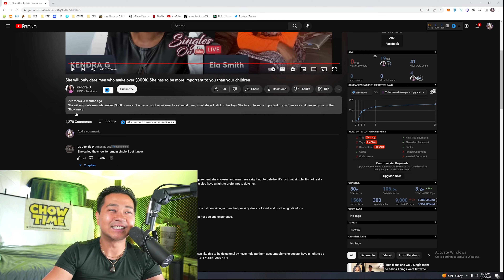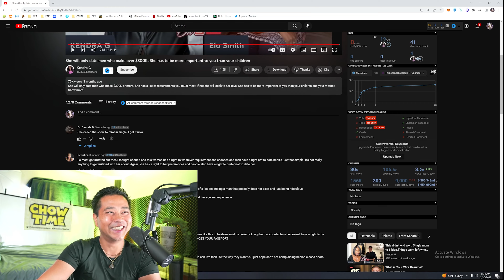40 Years old women with 2 kids Rather be loved by VIBRATOR then Settle for less.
@KendraGMedia Give her love for her content!

THEME music by : @frankieseymour3324